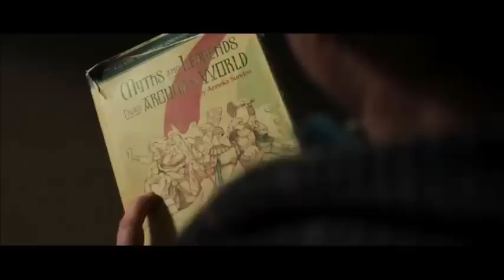Heroes Avengers Marvel